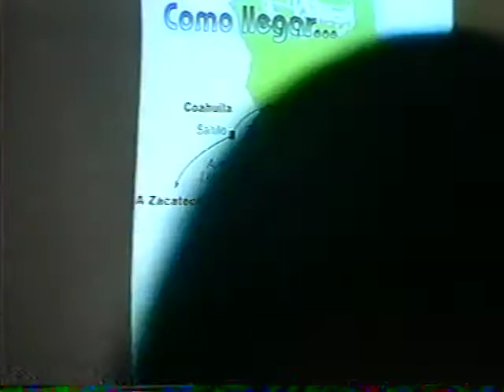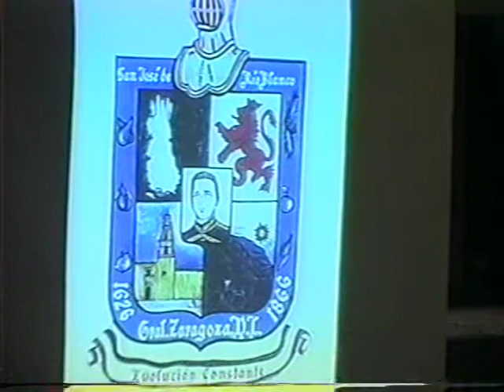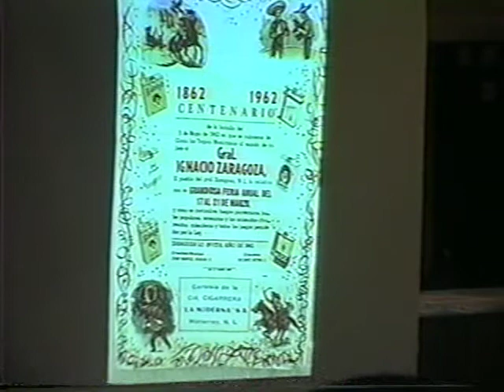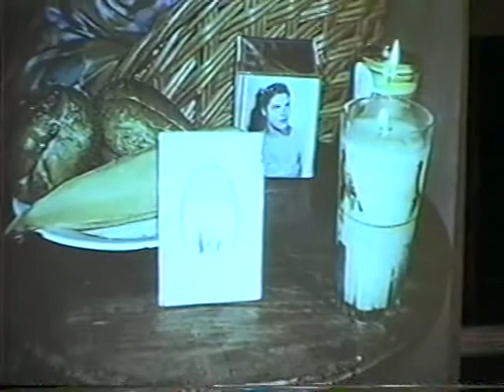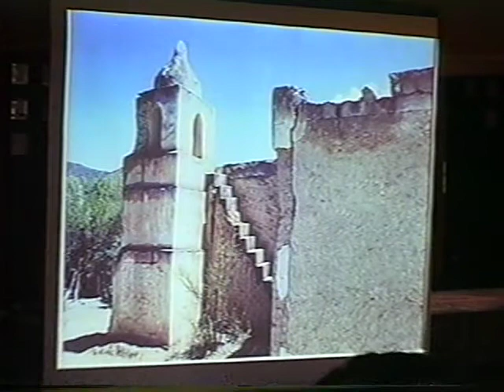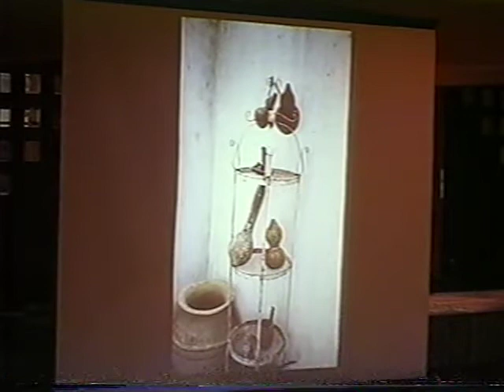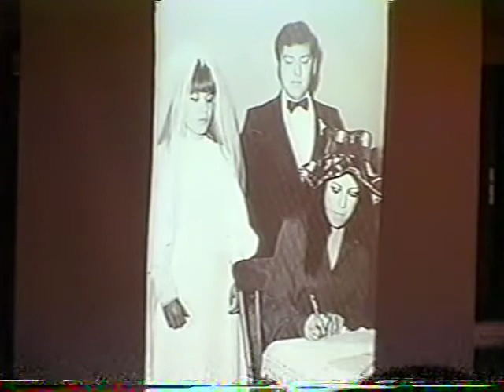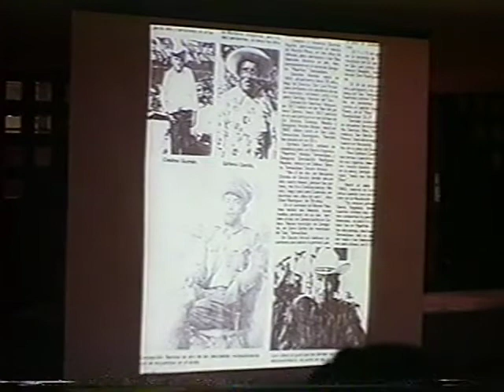Café con historia: Cronistas norestenses. Zaragoza. Emma Reyna García.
Café con historia: Cronistas norestenses 2 Ciclo de conferencias
pm0754 ZARAGOZA, N.L. 7ª sesión Emma Reyna García 27 de julio de 2005 100 min.

Café con historia: Cronistas norestenses.
Zaragoza. Emma Reyna García.